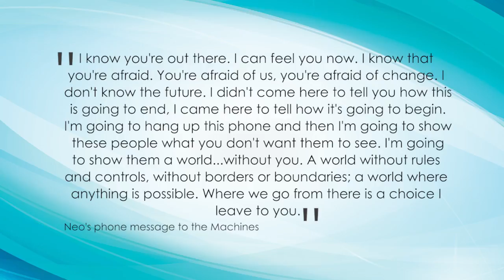Day 174: Living in the Matrix